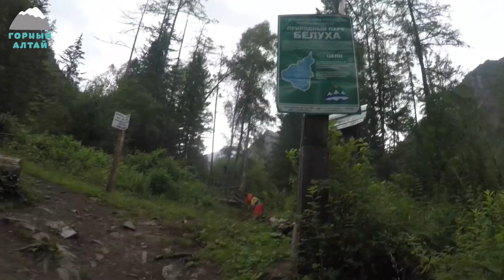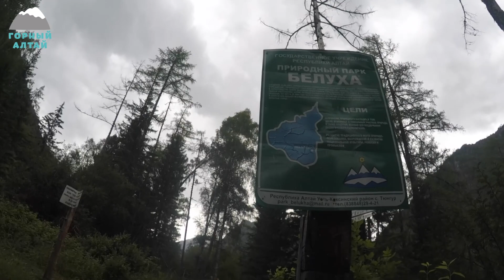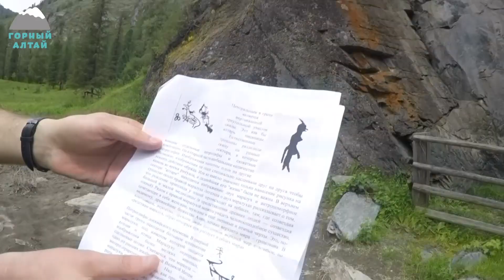Поход по Горному Алтаю / 1 день / Переход от поселка Тюнгур до реки Такелюшка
Поход состоялся в конце июля начале августа 2017 года. Это был категорийный поход 2 к.с. по Горному Алтаю. Карту всего маршрута, а так же дневной участок пути с важными препятствиями, вы найдете в самом начале ролика.
В видео почти отсутствуют такие моменты как: постановка бивуака и особенности приготовления пищи (хотя кое-где я это показываю). Моей задачей при создании данного видео была фиксация ландшафта и препятствий. Возможно мой видео дневник похода будет полезен кому-то при составлении маршрута в дальнейшем.
Так же я не подписываю локации, их можно проследить по картам, при желании и необходимости. Или спросить в комментариях.